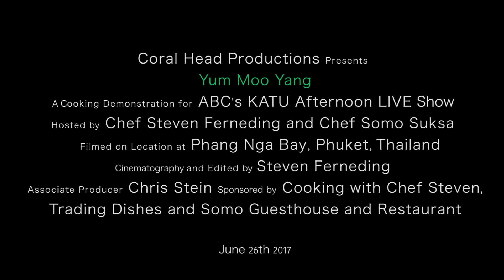Afternoon Live Thailand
While in Thailand Chef Steven prepared Yum Moo Yang with Chef Somo from Somo's Guesthouse and Restaurant in Phuket, Thialand. This broadcast aired on June 26th, 2017 On ABC's KATU Afternoon Live Show.